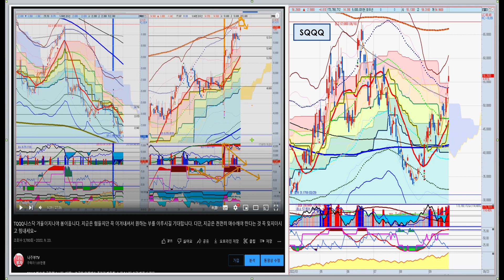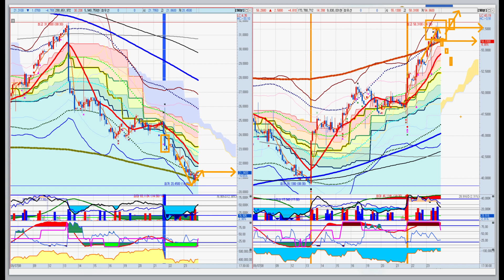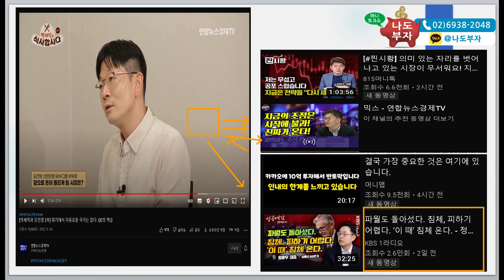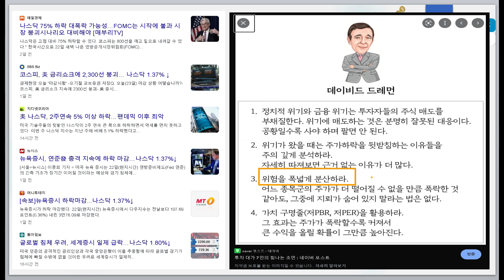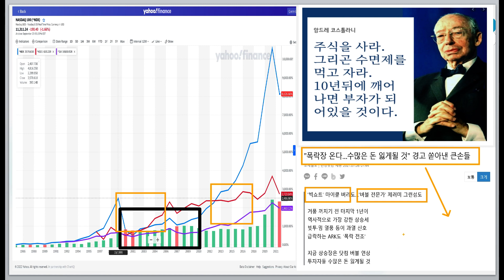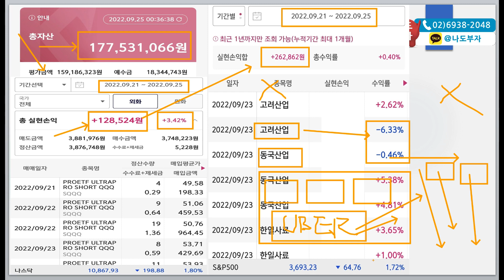TQQQ나스닥 매수시작 중간반등기회일 수 있습니다. 그러나, 조금만 속도 조절하고 인내하면 지금보다 더 좋은 기회가 올수 있다는 것 생각해 보셔야 합니다. 지금은 속도보다 방향!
FOMC 발표후 급락했습니다. 이제는 조금만 악재에도 주가가 발작할 수 있습니다.이런 하락시 개인에게 가장 유리한 방법은 적립식 매수와 조금 기술적이지만 S스윙입니다^^ 주추세 상승에 조정이 바로 매수하기 가장 좋은 시점입니다^^ 추가매수는 볼린져밴드와 SV시그널로 해결하시면 됩니다.  공포감이 완연한 시장에서 절호의 타이밍을 잡는 현명한투자자되세요~이제는 현금비중에 대한 자금관리에 더욱 신경쓰시고 자산비중 관리에 집중하세요